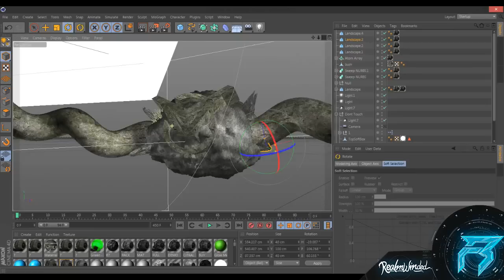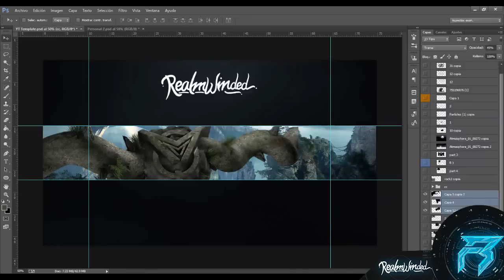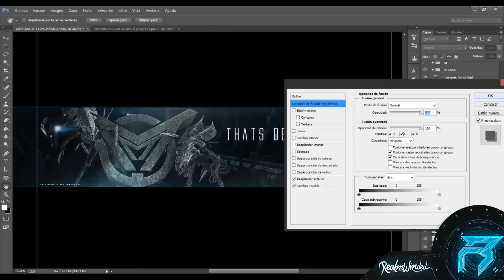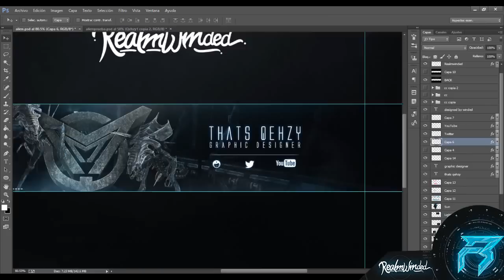ThatsQehzy Contest entry 2 in 1 by AutoWinded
ThatsQehzy 10K Contest entry 2 in 1 by AutoWinded
Final Images
All copyrights belong to WWE. This was made by wwe, im just sharing their awesome work.